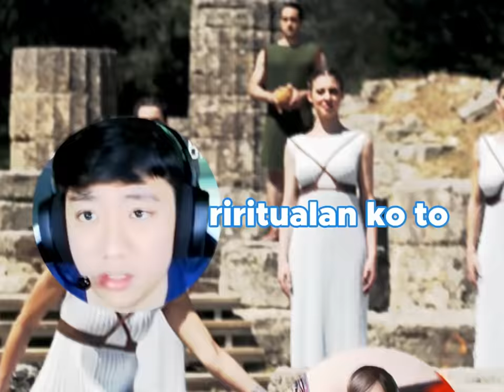CALL OF DUTY MOBILE | EASY LEGENDARY GUN ONE DRAW TECHNIQUE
CODM ACHIEVEMENTS
NRX TEAM
- ESL MSP 2nd Place
- ESL Philippines National Champion
- Philippines' Call of Duty: Mobile Team 🇵🇭
- CODM Invitational Philippines National Champion
- RC Cola Rise & Conquer Champion
- RC Cola Clash 4 A Cause Champion
- CODM Pro Community Cup 2nd Runner Up
- Lupon Warzone Champion
- Philippine Pro Gaming League Finalist